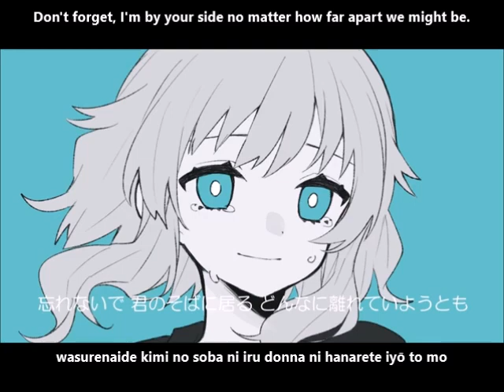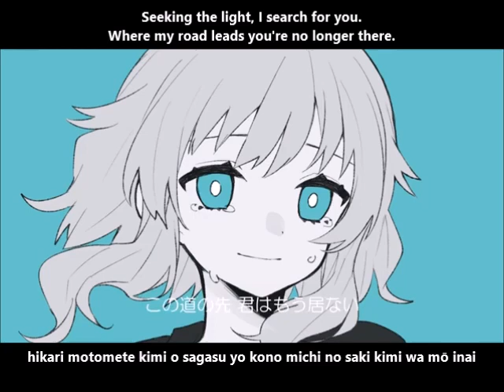【GUMI】シエル (Ciel) English and romaji subs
"Don't forget, I'm by your side no matter how far apart we might be."